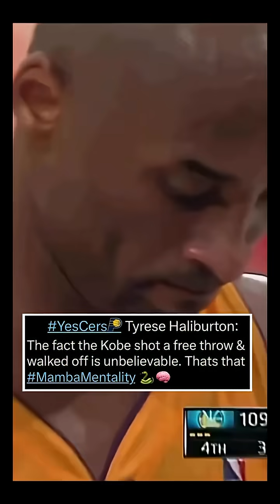The ANATOMY of the MambaMentality | Doctor’s Kobe Bryant Memoriam 08/23/25 🎂🐍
Thank you for the code @kobebryant, happy 47th birthday.

When GrowthMindset combines with the daily drive to be the best self, your soul binds to the work — inspiring something that continues to benefit mankind long after you’re gone ♾️. That’s the recipe to creating timeless work - irrespective of your field. Here’s a bone-chilling reminder of what made Mamba the toughest athlete ever & why legends are forever.

My name is Nav Badesha, I am a double board certified physician who has been a Kobe fan since I was a kid, this series is a creative expression of HOW applying the mamba mentality helped me get through medical school, residency & fellowship training. If you love sportsscience, the medical side of the sports world &/or want to learn anatomy, you’re about to LOVE this series.